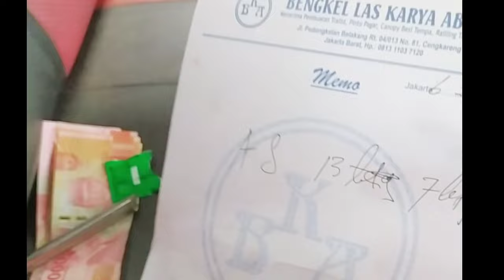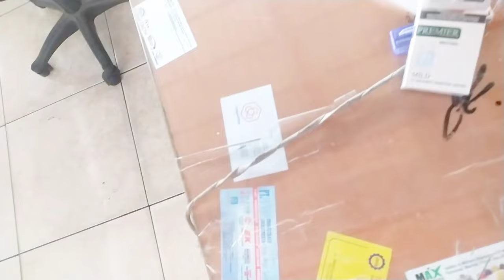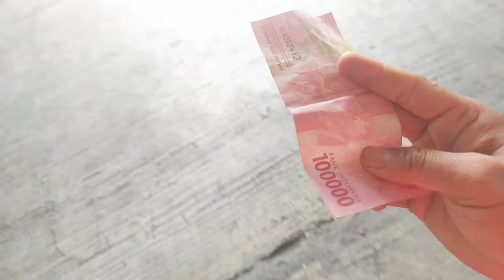pabrik baja as wilayah kapuk Cengkareng Jakarta Barat